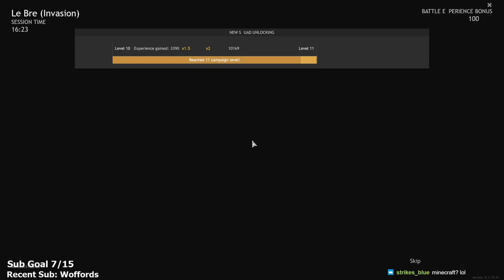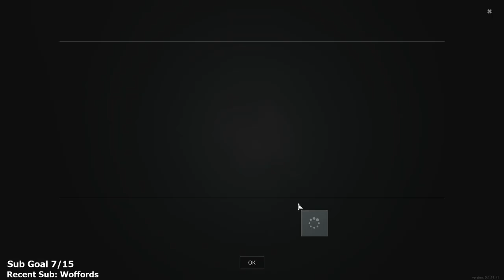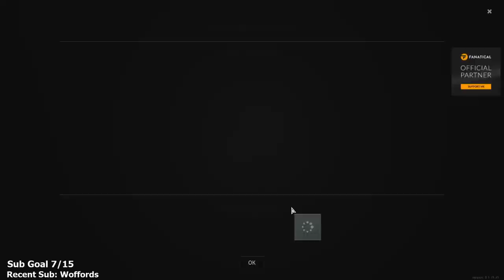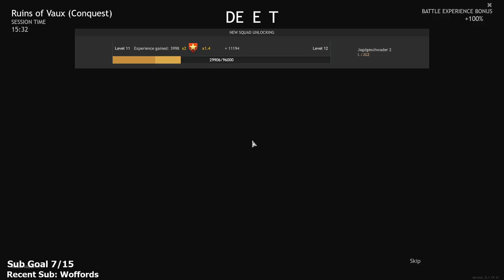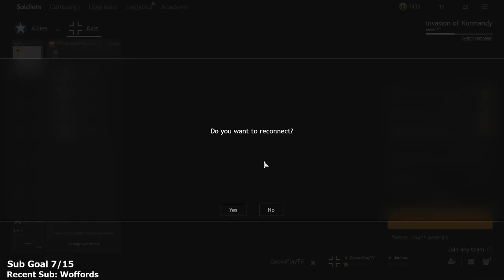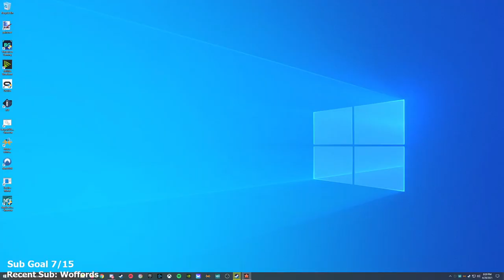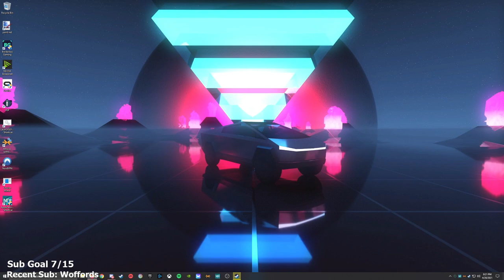Enlisted - Part 12 - Let's Play